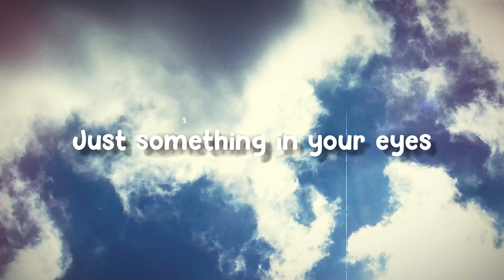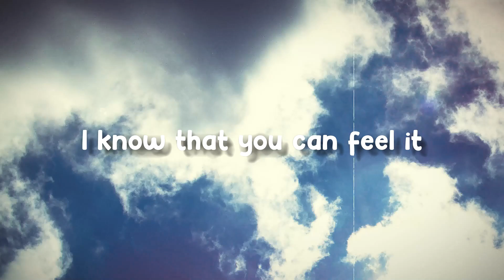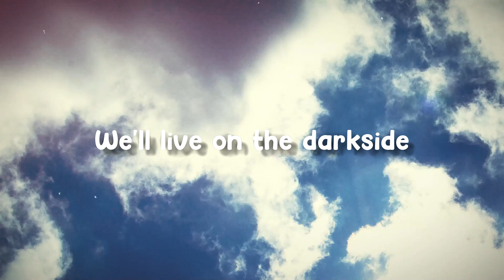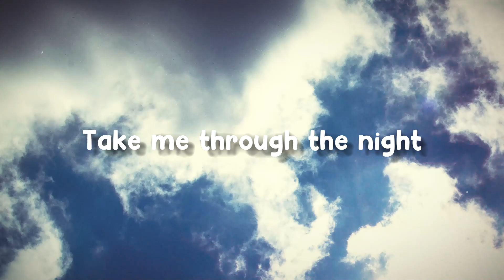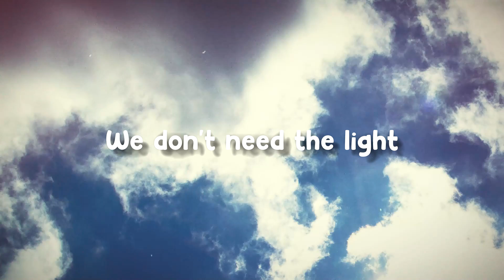Darkside - Alan Walker, Au/Ra & Tomine Harket(Lyrics Version)💴